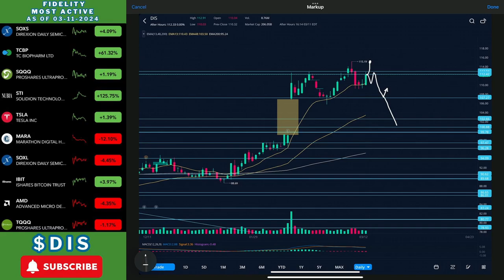Disney Stock | LOOKS BULLISH BUT SHOULD YOU BUY?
- No Spirit – Running Out Of Time ft. Tonion
- Provided by Lofi Records